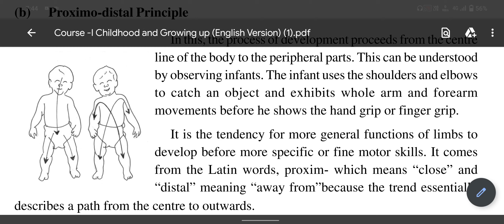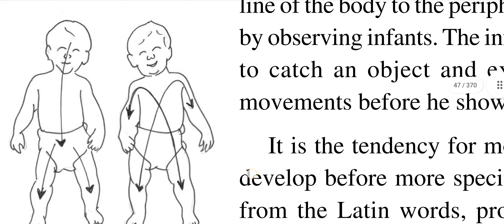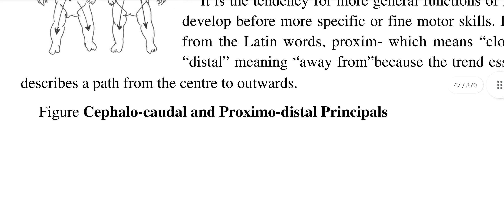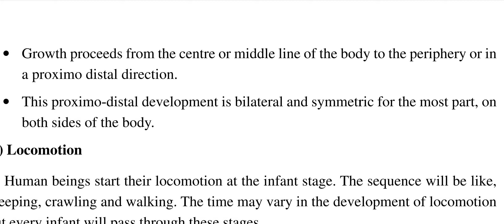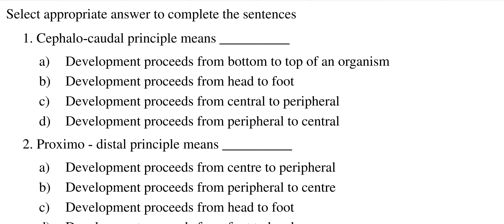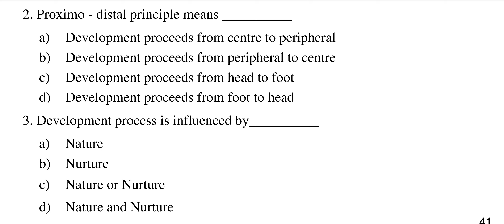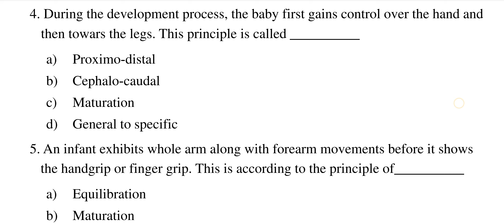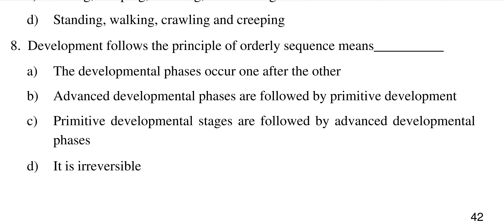Proximo - distal principle and locomotion in B.Ed